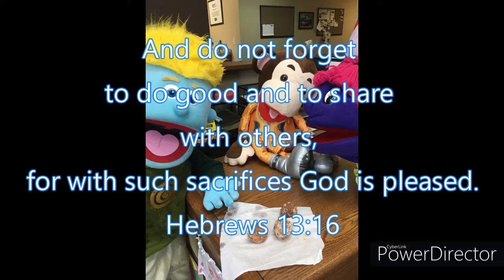Ranch Rescue Rangers: A Tasty Doughnut Treat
This week the Ranch Rescue Rangers have a received a tasty treat from General Muffin Man: Doughnuts!  But first they have to figure out how to share them.

Ranch Rescue Rangers is a puppet show created by the staff of Brightwood Ranch.